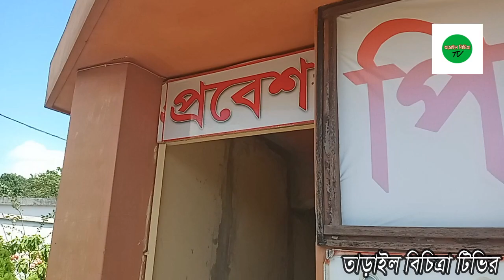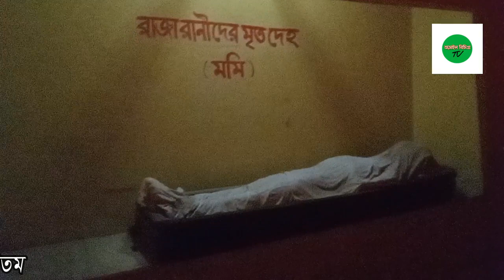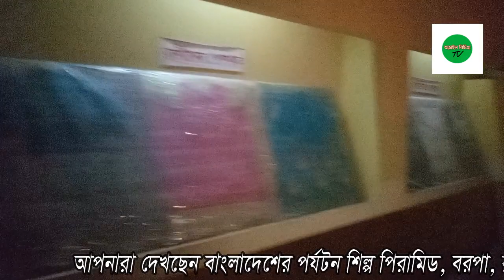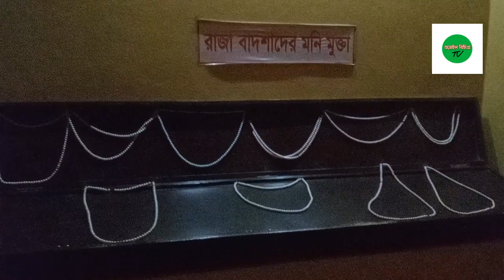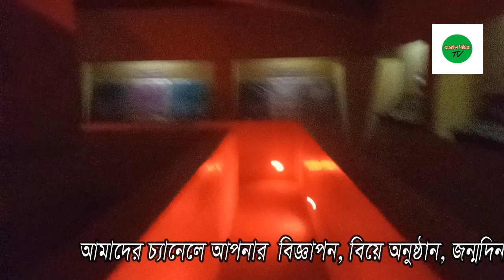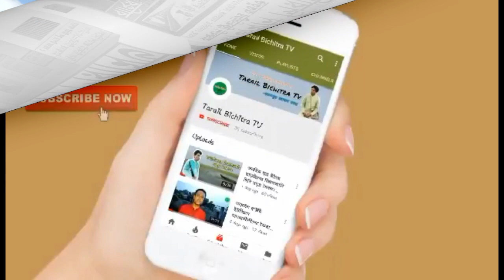বাংলাদেশের পিরামিড দেখুন | রাজা রানীর মৃত্যুর পর লাশ কি ভাবে মমি করা হতো | Tarail bichitra Tv.